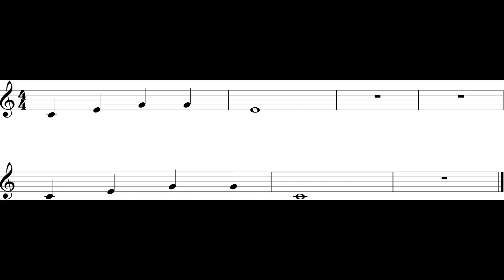Trumpet (Arpeggio Ex.) *100